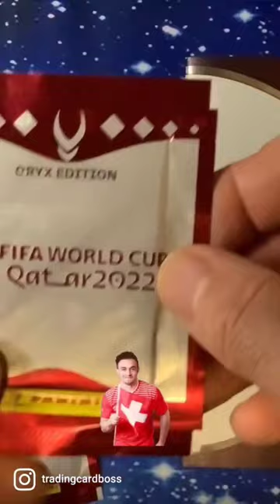Panini Oryx Fifa World Cup Stickers 2022 Watch the Full Video on My Channel